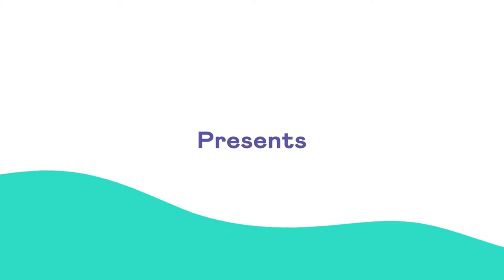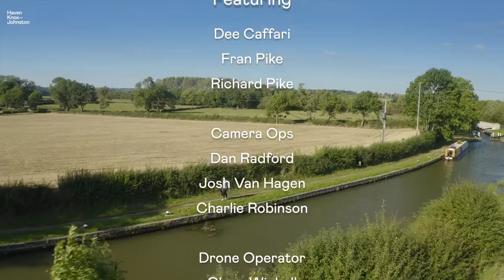From Coast to Canal with Dee Caffari and Floating Our Boat - Episode 2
Episode 2 of Coast to Canal with @Deecaffari and @floatingourboat.  In this new narrowboat video Dee turns her hand to a bit of everyday canal boat maintenance dipping into the weed hatch before heading further along the Grand Union Canal tackling more swing bridges, bigger locks and even a tunnel.  Find out how she got on and what her overall thoughts on narrowboating are in the concluding video of the series.

The series is a feel-good, reality TV show created for the enjoyment of the whole boating community, from the coast to the inland waterways, to share together the love of being afloat.  It is a fly-on-the-wall documentary of Dee’s maiden voyage on the Grand Union Canal in Leicestershire, showing her leaving the tides and currents of the open sea for a completely new challenge involving staircase locks, winding holes and tunnels on the tranquil inland waterways of the UK.  Whilst Dee is a hugely accomplished yachtswoman, she definitely relied on her hosts, Fran and Rich, for expert guidance and instruction along the way and to help her avoid some potentially embarrassing situations!  Luckily, she couldn’t have asked for better, more patient teachers in Fran and Rich, who in 2018 swapped their life in Norfolk for a life continuously afloat exploring the inland waterways.

The first episode was launched at Crick Boat Show 2022 on the seminar stage to a full house and this episode completes the story.  Will we get Fran and Rich out on a yacht... We'll have to wait and see!

- 📹 Part 1 of our Coast to Canal film with Dee Caffari

Our Crew

We are a close knit bunch, and most have been with the business for many years. Some are sailors themselves, so do actually know one end of a boat from another! Not all are, but it’s important for us that each and every member of our crew takes an interest in boating, and we are working on ways to get them out and about to learn more about boating.